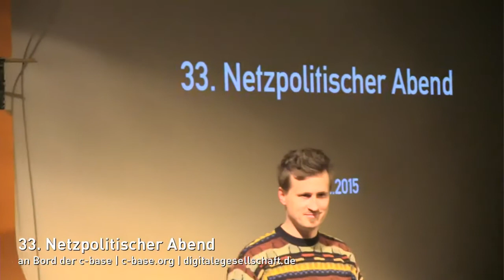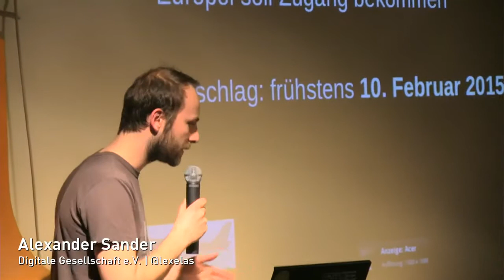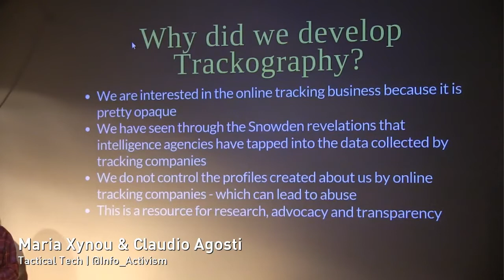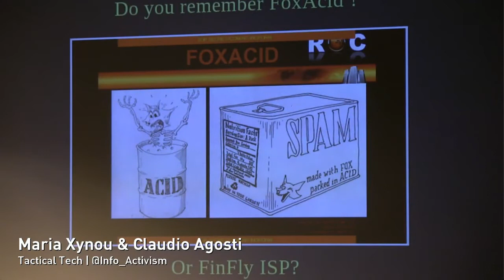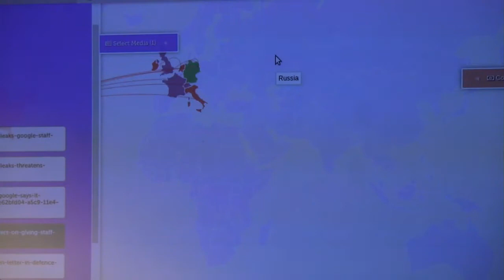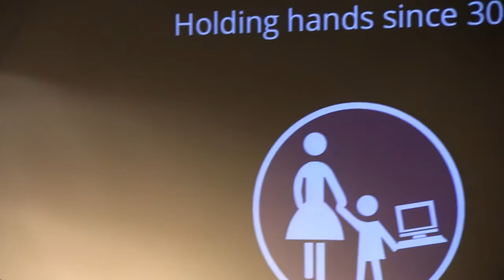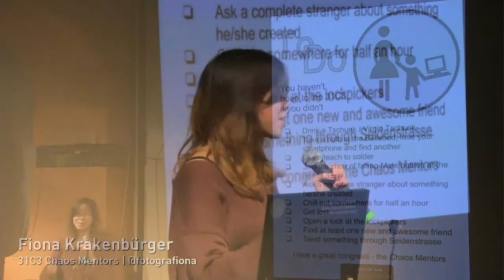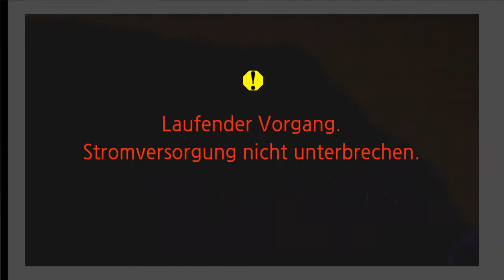33. Netzpolitischer Abend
33. Netzpolitischer Abend des Digitale Gesellschaft e.V. in der C-Base Berlin:

Alexander Sander (Digitale Gesellschaft e. V., NoPNR!): Neues zur Vorratsdatenspeicherung von Reisedaten (PNR) – wie die EU-Kommission unsere Grundrechte mit Füßen tritt
0:44

Maria Xynou & Claudio Agosti (Tactical Tech): Trackography – Mapping the Internet’s Original Sin
22:14

Fiona Krakenbürger: The 31C3 Chaos Mentors – Bridging the Gap Since 2013
1:07:15